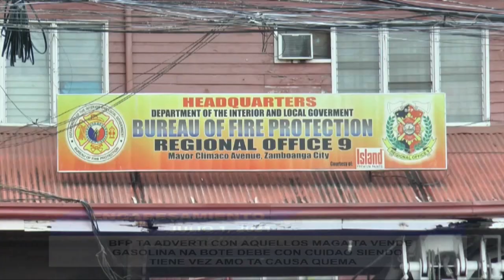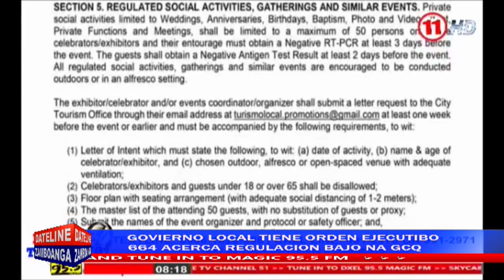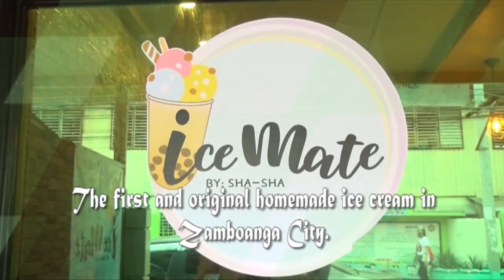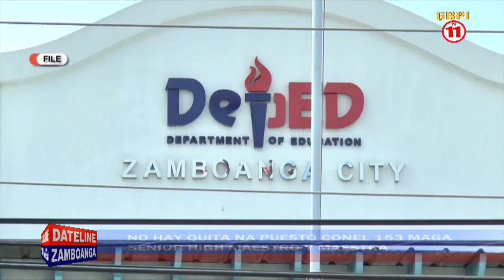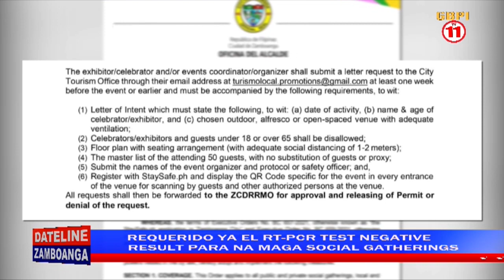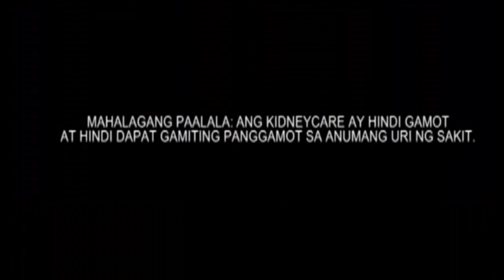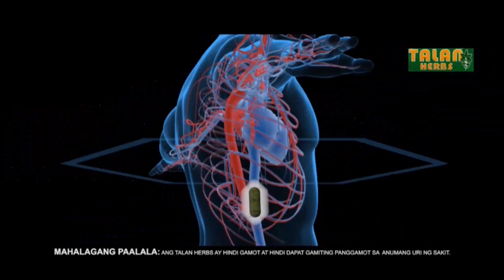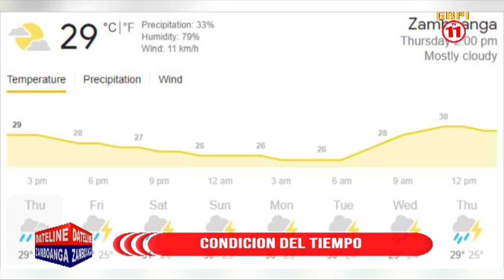DATELINE ZAMBOANGA JULY 1, 2021